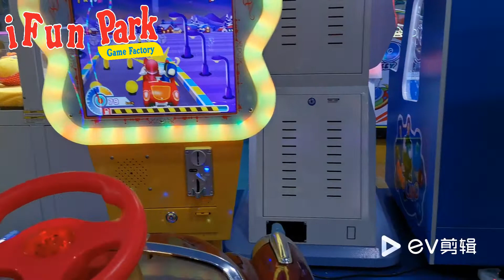kids Coin Operated Game Machine Bubble Car Arcade Video Game Machine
Ifun Park is a 14yrs game machine maker in China.
3000㎡ SGS audited factory+1000㎡showroom+ 500㎡ green office.

One stop responsible service:
good machines' making, creative game zoom 3D design, shipping, 24hrs technical support

We can assist you to make a fantastic game zone.